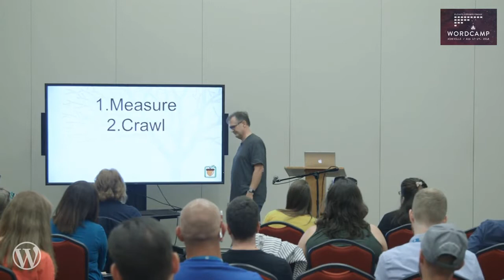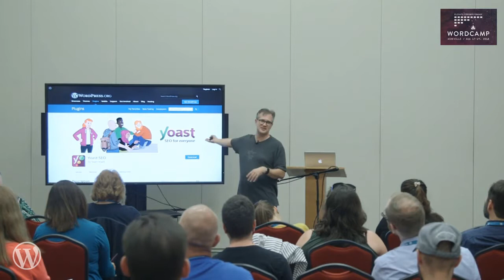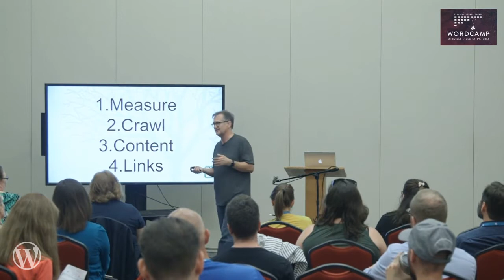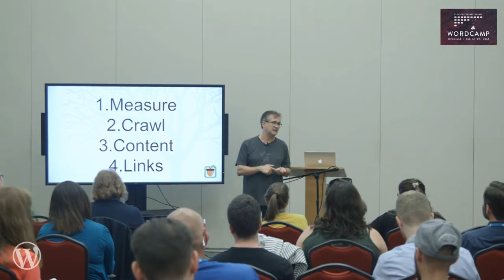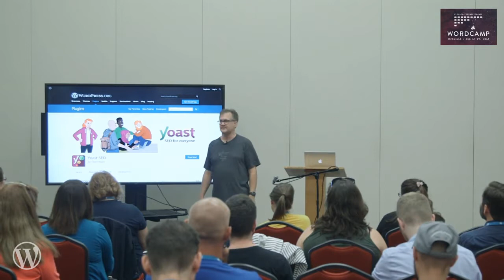David Zimmerman: Stop It Now! Things Well-Meaning WordPress Developers Do That Hurts SEO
Have you ever launched a website only to return to find some annoying SEO has come after you and destroyed it? Has some obnoxious marketer bugged you for lots of little changes- outside the client’s scope and budget?
I’m sorry. That might have been my fault.
Let’s work together to help our clients. I’ll share my secrets on setting up a WordPress site for SEO success. While this won’t guarantee SEO results, but it will set up your clients for optimal Google love.